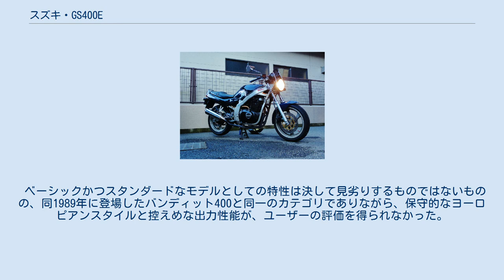スズキ・GS400E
GS400 および GS400E は、スズキが製造・販売していた中型自動二輪車（オートバイ）の車種である。
 車種名の「GS400E」については、1978年に発売されたモデルと、1989年に発売されたモデルとの、異なる二つの車種が存在する。
 スズキ・GS400（GS400Eではない） GS400は、スズキ初の400cc4ストロークDOHC直列2気筒エンジンを搭載し、1976年に発売された。
 GS400Eは、GS400がマイナーチェンジを受ける形で1978年に発売された。
性能諸元はGS400とほぼ同等であるが、当時では珍しいキャストホイールを履くなどスポーツイメージを強めたため人気を博した。
ギアポジションインジケータも装備している。
 1980年に後継の代替機種となるGSX400Eが発売されるとともに生産終了となった。
 GS400L 参考画像「スズキ・GS500E」 GS400E（GK54A）は、1989年に国内販売された。
 日本国外輸出専用車種の「GS500(E)」をベースとした排気量縮小版であり、角型スチール製ダブルクレードルフレームの車体に、ボアストロークを変更して399ccとした空冷2バルブ2気筒エンジンを搭載する。
 ベーシックかつスタンダードなモデルとしての特性は決して見劣りするものではないものの、同1989年に登場したバンディット400と同一のカテゴリでありながら、保守的なヨーロピアンスタイルと控えめな出力性能が、ユーザーの評価を得られなかった。
結果的に超不人気車として烙印を押されてしまい、国内での販売は1993年モデルを最後に終了した。
 ＳＵＺＵＫＩ　ＧＳ４００Ｅ－Ｍ　１９９１ GS400E-M カスタム仕様 その一方で国外専用のGS500E（輸出仕向け地によってはGS500）については、1987年の発売以来ロングセラーとして、2007年の最終モデルまで20年にわたりラインナップされた。
またフルカウル装備タイプの派生モデル「GS500F」が2004年に発売され、GS500(E) とともにラインナップされた。